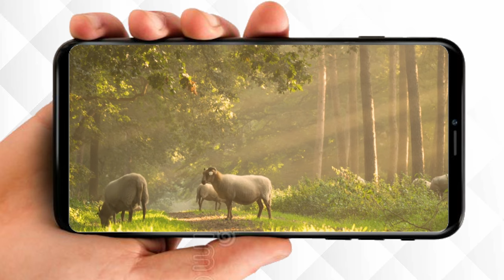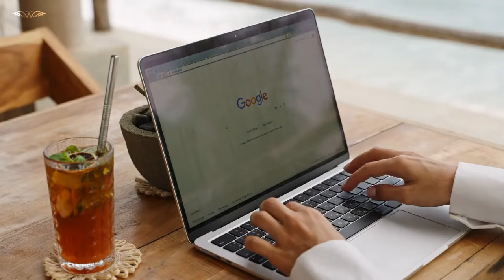ಚೀನಾದಲ್ಲಿ ತಿನ್ನುವ ಅಸಹ್ಯಕರವಾದ ಆಹಾರ | 12 Weirdest Foods in China | VismayaVani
12 Weirdest Foods in China and Why China Eating these Foods? Explained by VismayaVani.